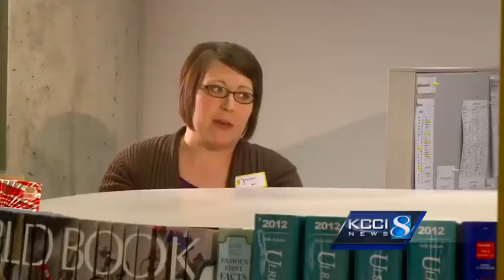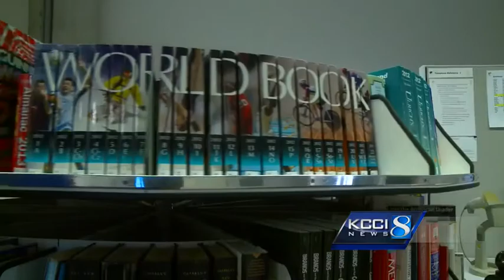Actual humans still answer your questions at library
In an era of Google and the Internet, the Des Moines Public Library still answers questions you need answers to.